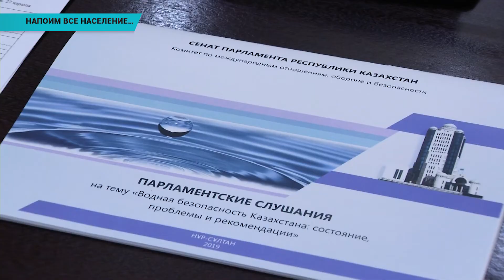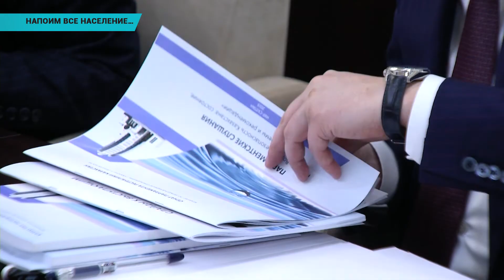Напоим все население…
2,5 млн человек, или 13% населения не имеют доступа к чистой питьевой воде. Такие цифры прозвучали на парламентских слушаниях по теме водной безопасности в сенате. При этом из бюджета на прокладку водоводов выделяются сотни миллиардов тенге. Кроме того, около 30 городов республики вовсе не имеют канализацию. Можно догадаться, куда уходят сточные воды. Как стало известно в сенате, из 400 плотин декларации безопасности имеют только шесть. При этом, износ плотин составляет 40%.